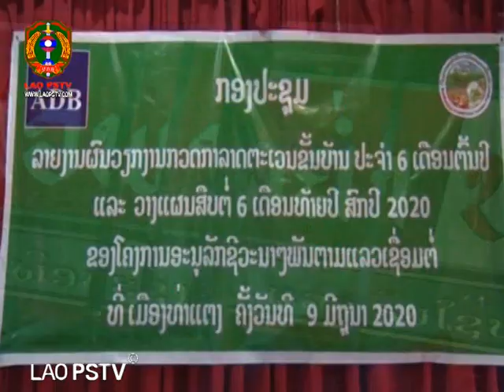ຂ່າວ ປກສ LaoPSTV news:ກອງປະຊຸມລາຍງານຜົນວຽກງານກວດກາລາດຕະເວນຂັ້ນບ້ານໂຄງການອານຸລັກຊີວະນາພັນ ແຂວງເຊກອງ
ສະຖານີ ໂທລະພາບ ປ້ອງກັນຄວາມສະຫງົບ  LAO PSTV 16/06/2020ກອງປະຊຸມລາຍງານຜົນວຽກງານກວດກາລາດຕະເວນຂັ້ນບ້ານ ປະຈຳ 6 ເດືອນຕົ້ນປີ ຂອງໂຄງການອານຸລັກສີວະນາພັນຕາມແລວເຊຶ່ອມຕໍ່ ທີ່ເມືອງທ່າແຕງ ແຂວງເຊກອງ